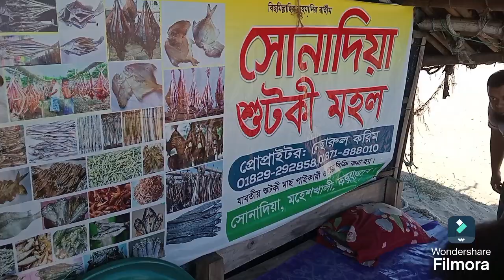Sonadia Cox's Bazar (সোনাদিয়া)_Cox's Bazar Visit 2024